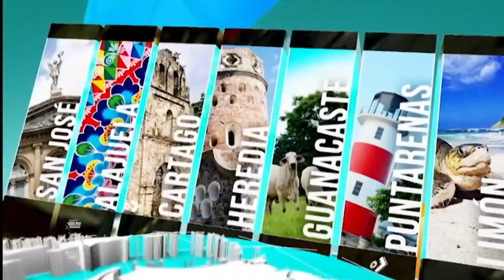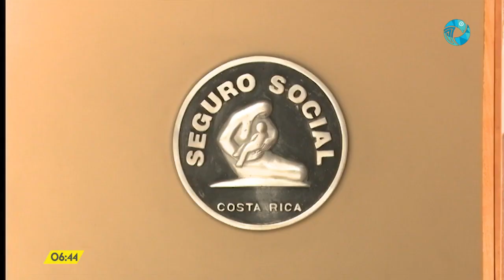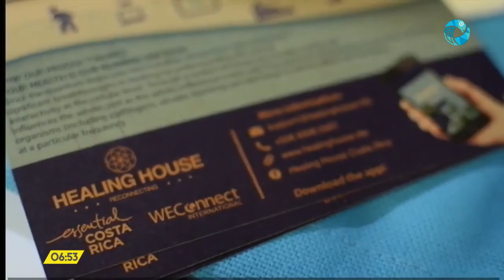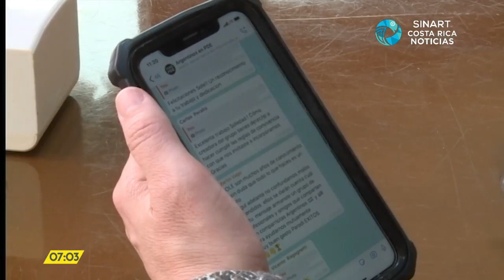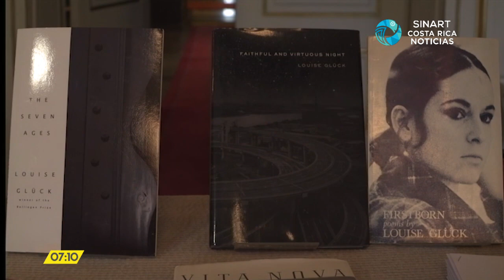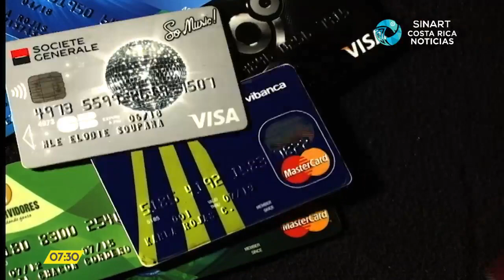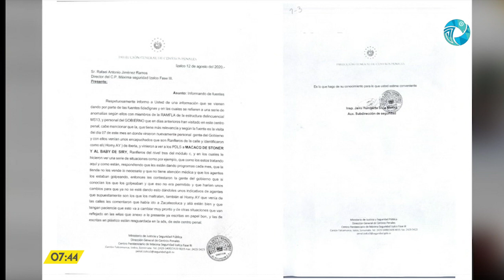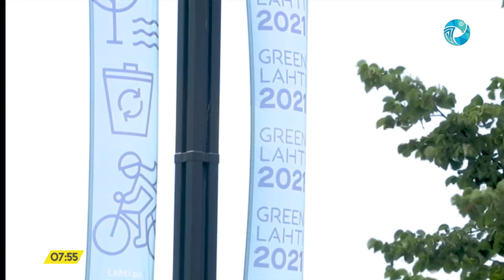Costa Rica Noticias – Resumen 24 Horas de Noticias Viernes 09 de Octubre 2020